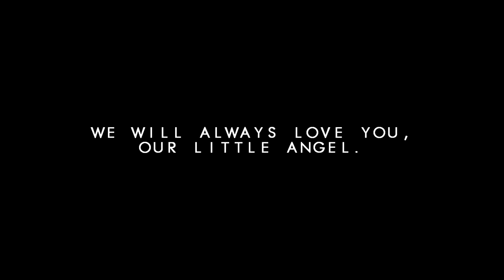R.I.P. Myy || Loving her was red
Rest In Peace... You'll always be  my angel with paws...

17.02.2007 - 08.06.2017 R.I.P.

Date: 06/08/17
Software: SVP
Editor: TwerkLikeJensen
Coloring: char
Fandom: